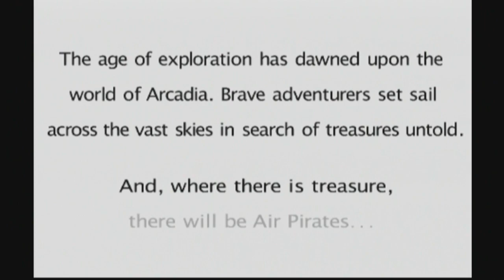Skies of Arcadia Live! 4A | A Quick Pit Stop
We decide to take a short detour back to Shrine Island to pick up another Cham for Cupil before we head off to our next destination! And that's it until part B, because my Internet threw a fit pretty quickly today, lol.